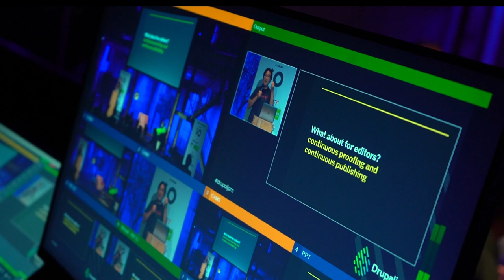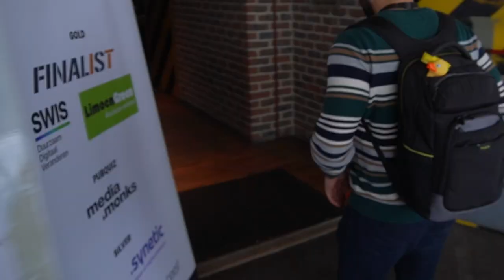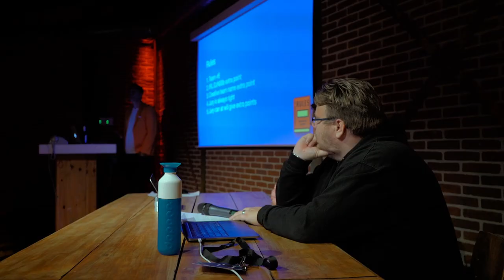Drupaljam 2022 - Aftermovie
Drupaljam is the Dutch Drupal event for Drupal users and professionals. In 2022 Drupaljam could return to being an in person event. On June 1st over 300 people gathered in de Fabrique in Utrecht to share knowlegde, reunite with the community members and overall just have a great time.